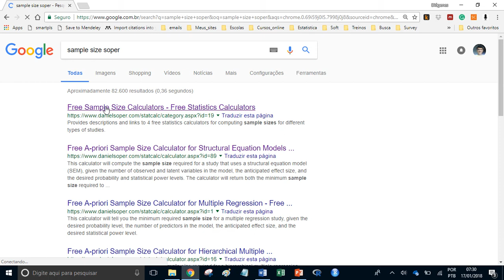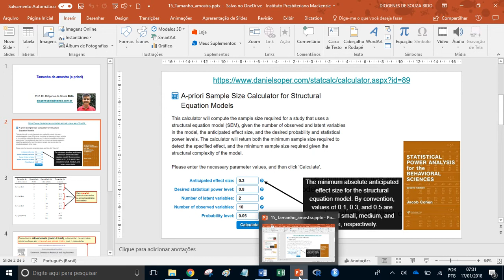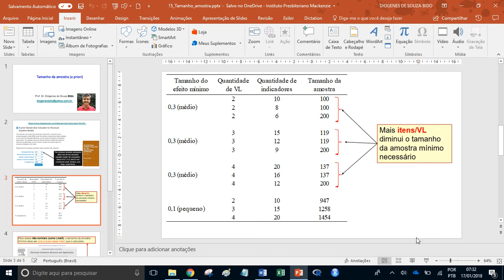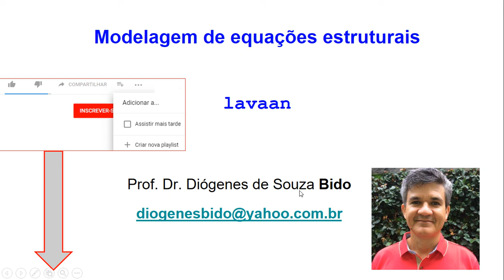15 - Definição do tamanho da amostra (a priori)